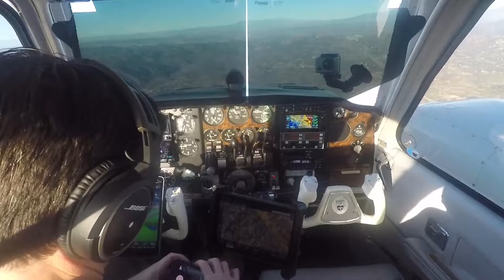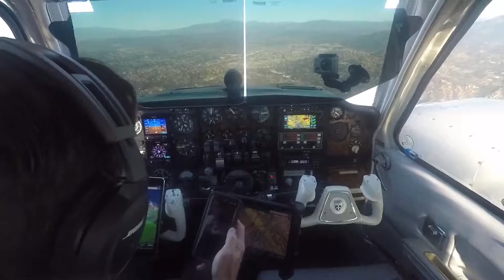KCRQ F70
Short flight today back from Carlsbad (KCRQ) to French Valley (F70).   Took the Baron out to try some different things with the camera to try to get rid of the glare.   Not much luck.  Next time I'll try moving it closer to the front, so it focuses more on the outside and can adjust to the light.   I tried all 3 filters, ND4, ND6, ND8.   I do think the 8 was best.